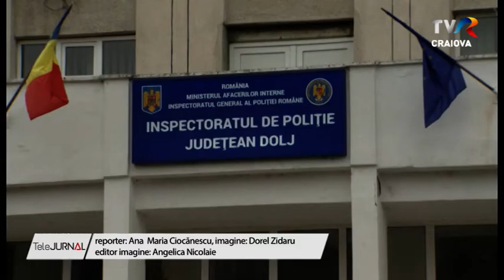CÂINE PERICULOS, LĂSAT LIBER PE STRADĂ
Imagini cu un câine din rasa ciobănesc caucazian care atacă şi omoară un câine de talie mică au apărut în spaţiul virtual. Martorii spun că nu este primul incident de acest fel. Poliţia s-a autosesizat în acest caz şi a început cercetările.